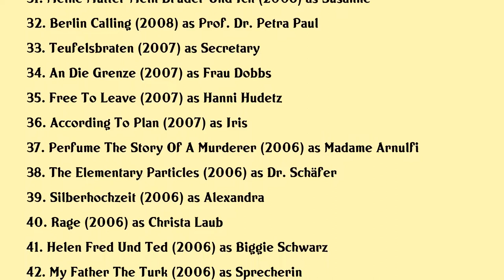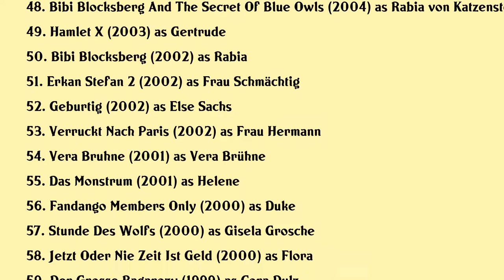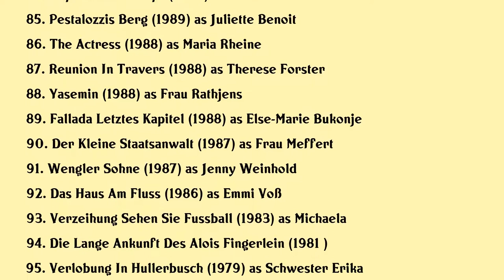Corinna Harfouch Movies list Corinna Harfouch| Filmography of Corinna Harfouch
Corinna Harfouch Full Movies List Filmography of Corinna Harfouch

Latest movies of Corinna Harfouch are:

1. Blutsauger
2. Ruhe Hier Stirbt Lothar
3. Schlingensief A Voice That Shook The Silence
4. Lara
5. Kranke Geschafte
6. Right Here Right Now
7. Cloud Whispers
8. Suck Me Shakespeer 3
9. Too Close
10. The Missing Woman
11. Emma Nach Mitternacht Frau Holle
12. Jack
13. Der Fall Bruckner
14. Finsterworld
15. Puppe
16. Schmidt Schwarz
17. Move
18. Home For The Weekend
19. Moon Man
20. Cracks In The Shell

Complete list of movies acted by Corinna Harfouch are in this video.

Please Comment down your favorite movie of Corinna Harfouch